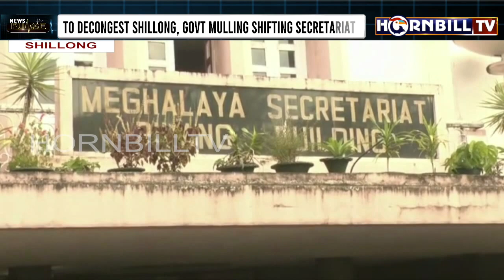MEGHALAYA GOVT SURVEYS NEW LOCATION TO SHIFT SECRETARIAT